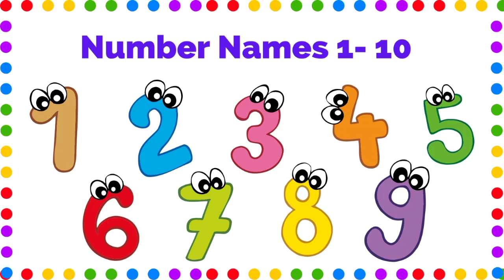Learn to Count 1️⃣2️⃣3️⃣ | Fun Counting for Kids#educationalvideo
Learn to Count 1️⃣2️⃣3️⃣ | Fun Counting for Kids
📖 Description:
Let’s count together! 🌟 In this fun and colorful video, kids will learn how to count from 1 to 10 (or more!) with exciting visuals and real-life examples.

👦 Perfect for preschoolers and young learners, this video includes:
✅ Counting objects (apples, balloons, toys, etc.) 🍎🎈🎲
✅ Easy-to-follow number practice
✅ Bright animations and fun sounds to keep kids engaged 🎶✨

Counting is the first step to math—so let’s make it fun! 🎉